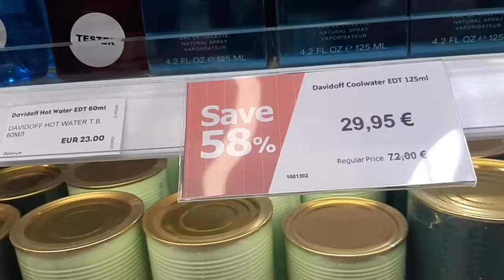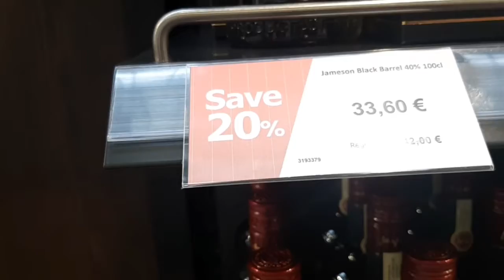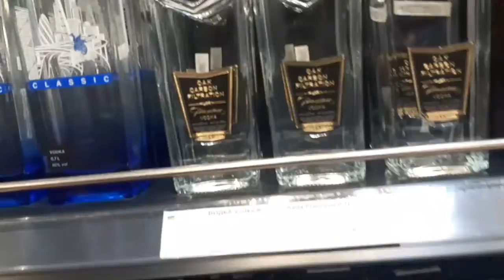Улетаю в Дубай.